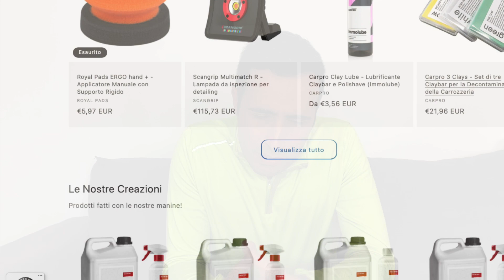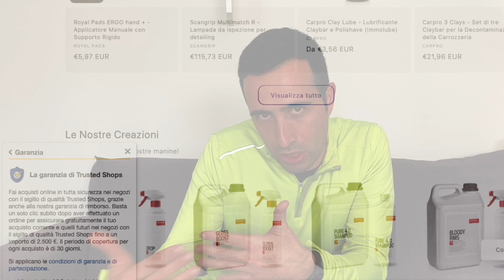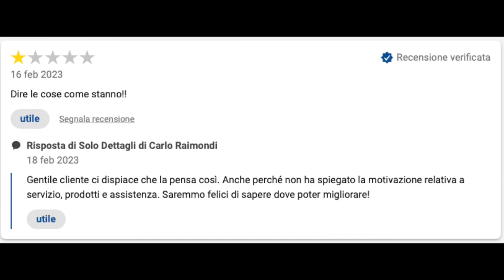CONCORRENTI ROSICANO - COME FUNZIONANO LE NOSTRE RECENSIONI?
👉 Vuoi fare una piccola donazione per aiutarmi a far crescere questo canale?

In questo video parliamo di recensioni e spieghiamo in particolare:
1-le novità 2023 del nostro sito relativamente alle recensioni
2-come funzionano le nostre recensioni
3-che differenza c'è rispetto agli altri negozi di detailing
4-come puoi sfruttare a tuo vantaggio le recensioni.

🔴 Ma chi è Carlo Raimondi e perchè può aiutarti?
👉 Carlo Raimondi è il titolare della Solo Dettagli Car Detailing, un'azienda che opera nel mondo del detailing e della cura dell'auto.
👉 Carlo opera nel settore dal 2006
👉 Perito chimico capotecnico
👉 Ideatore di Formazione Detailing, la prima (e unica) piattaforma di formazione online per futuri detailer
👉 Formatore e Tutor di successo
👉 Offre corsi (online e offline) di car detailing, trattamenti auto e forniture prodotti